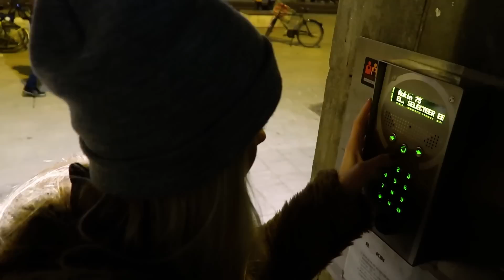WENKBRAUWEN VERVEN, REPETEREN EN IN DE STUDIO - DENISE KROES VLOG #16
Deze keer kwam mijn vriendinnetje Yasmin bij mij slapen en gingen we met de GRLBND onze wenkbrauwen verven en repeteren! Ook ben ik bij Kris in de studio langs geweest die bezig is met zijn nieuwe EP.

Elke woensdag en zondag een nieuwe vlog :)